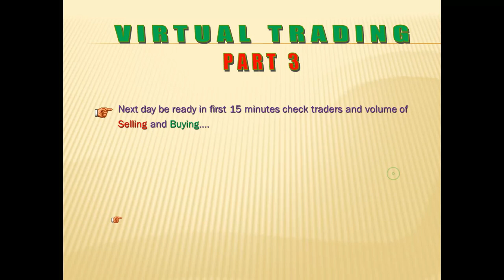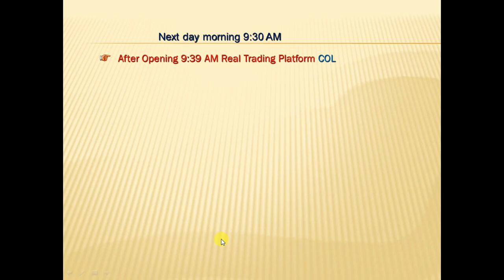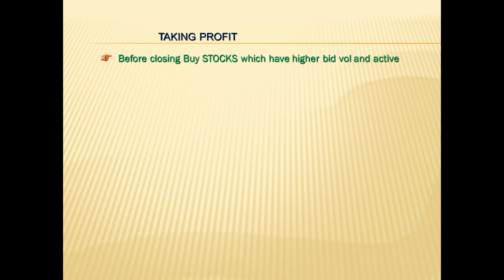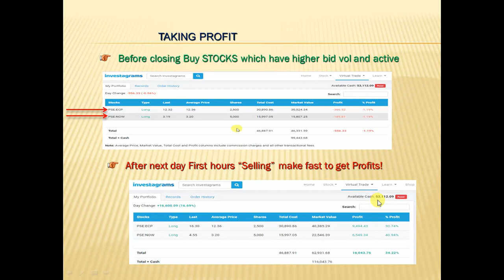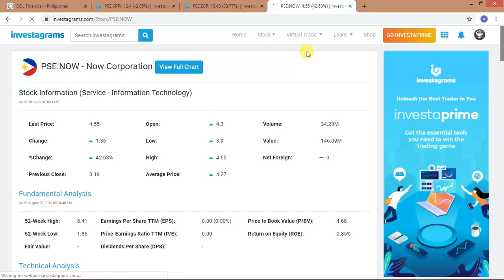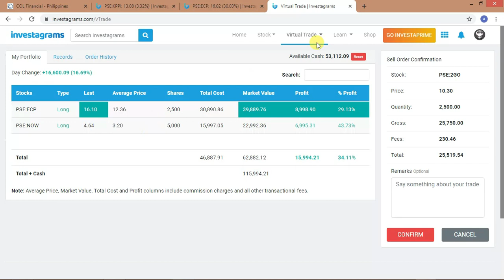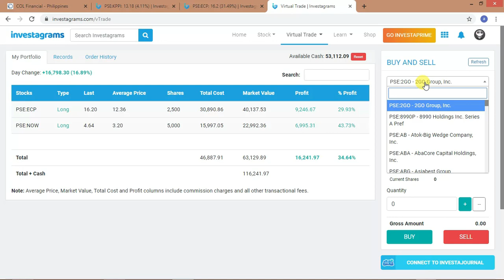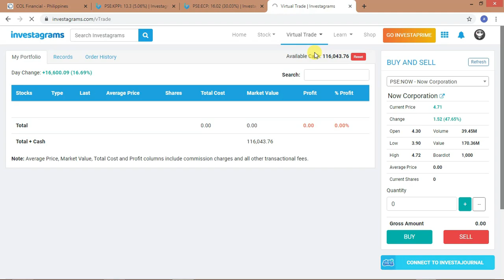ECP & NOW STOCKS VIRTUAL TRADING APPLICATION " PROVEN MY TIPS"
Try it and make it Perfect in Real Trading. "EASY EARNING IF KNOW HOW TO TRADE"

This virtual trading is for Philippine Stocks Exchange (PSE)
Trading Hours | StockMarketClock
Saturday‎: ‎Closed Friday‎: ‎9:30 AM - 12:00 PM, 1:30 PM to 3:30 PM
Sunday‎: ‎Closed Monday‎: ‎9:30 AM - 12:00 PM, 1:30 PM to 3:30 PM

Want to learn Trading and Investment:
Just click below link from my other tips:

to any update on my new video.